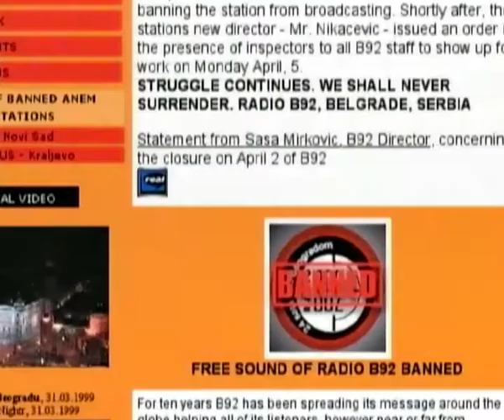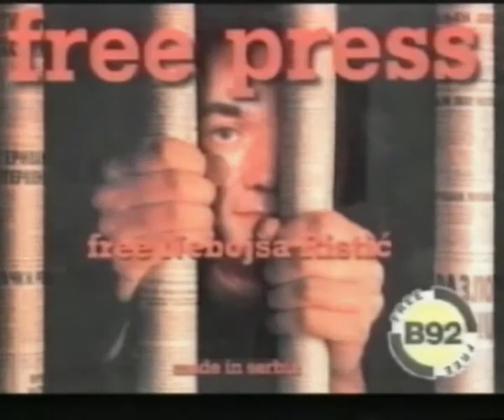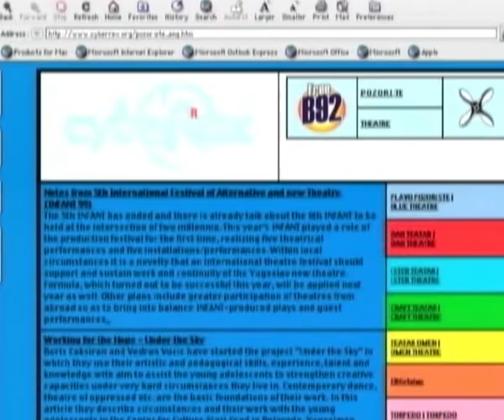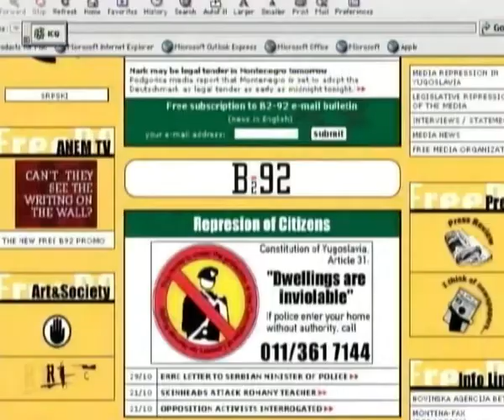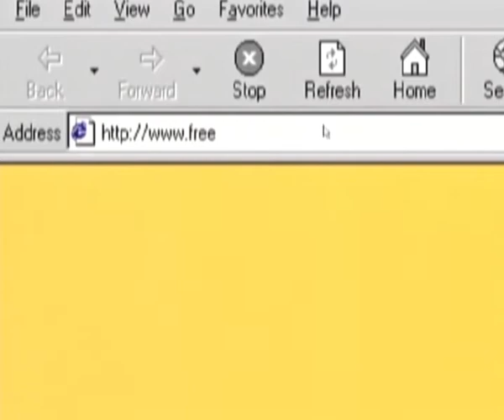Radio B92 - Indijanci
Prvih devet godina (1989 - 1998)

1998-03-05